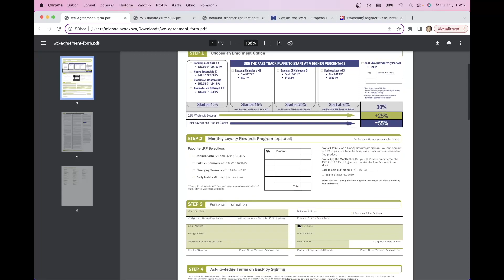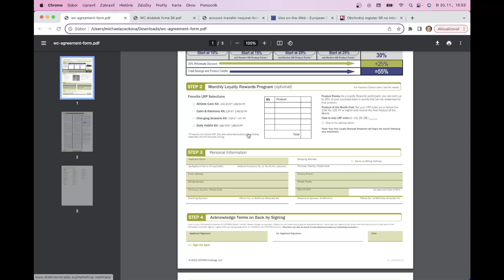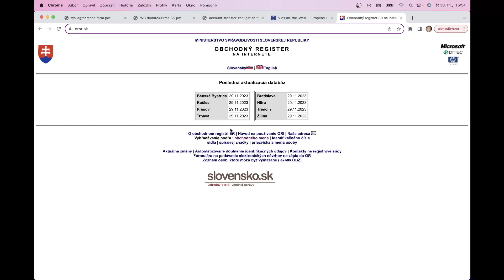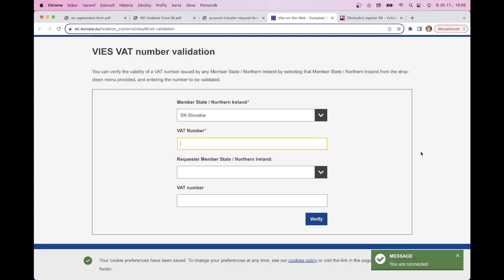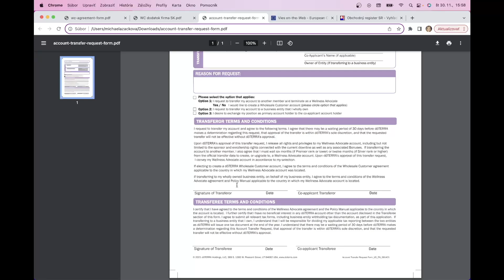Jednoduchá zmena účtu doTERRA na podnikateľ zákazník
Chcete si dávať svoje nákupy v doTERRA do nákladov?
Jednoduchý návod ako to urobiť.
Upozornenie. Vždy sa poraďte so svojim konzultantom doTERRA.